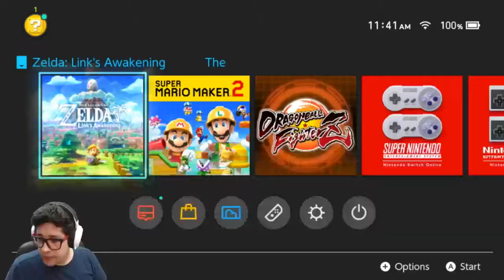The Legend of Zelda: Link's Awakening! Let's play this thing! Part 1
Link's Awakening is a remake of the 1993 game for the Game Boy. It retains the original's top-down perspective and gameplay, along with elements from the 1998 remaster Link's Awakening DX. The game features a "retro-modern" art style unique within the series with toy-like character designs, diorama-like world designs, and tilt-shift visuals that evoke the original game's presentation on the Game Boy. It also features customizable dungeons which the player can create and then complete for rewards.